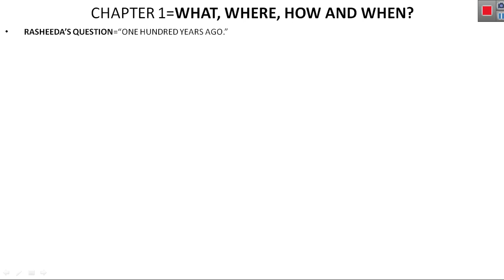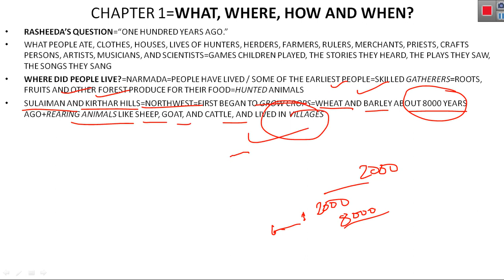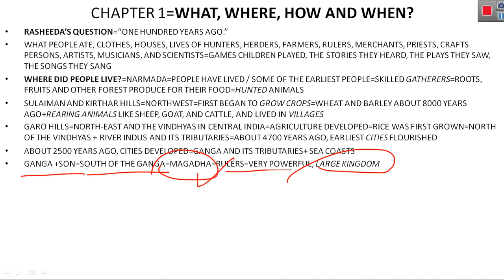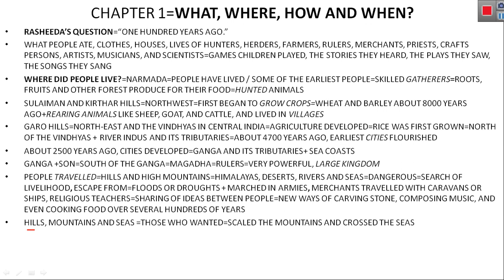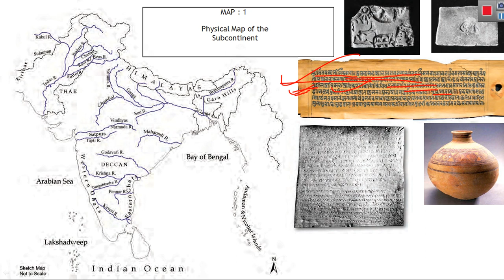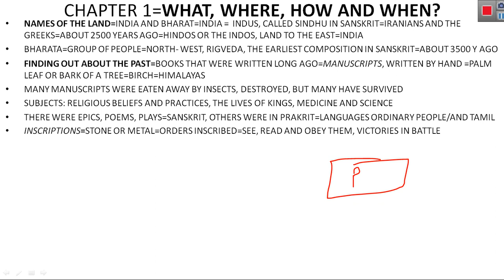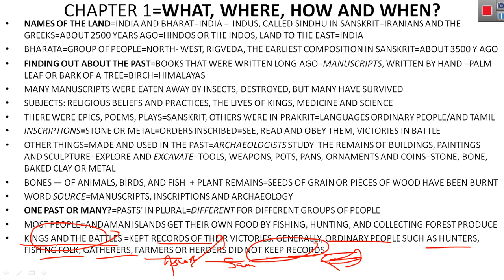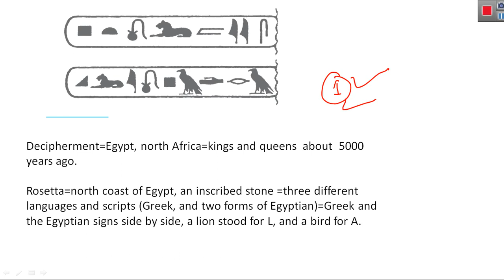our pasts 1 ncert class 6 | chapter1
prabhavieducationhub in this video chaper 1 of our pasts is covered.
mrunal